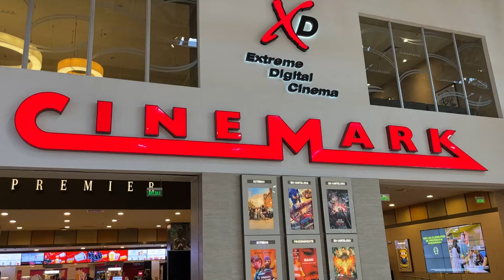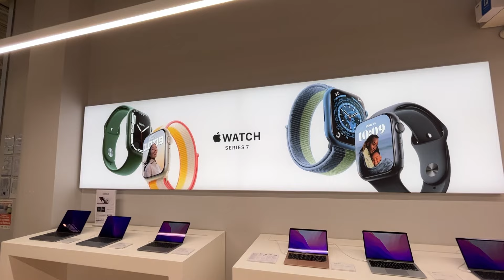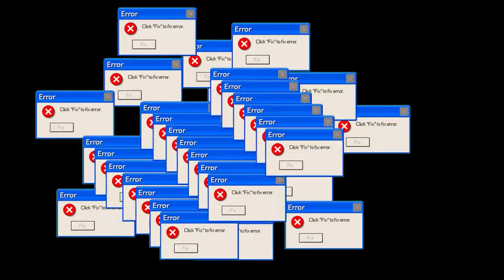FAZENDO COMPRAS EM ASSUNÇÃO - SERÁ QUE VALE A PENA?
Venha conhecer um dos grandes shoppings da América Latina que fica em Assunção Capital do Paraguai. Será que vale a pena fazer comprinhas em Assunção? A Maria vai te contar tudo sobre isso.